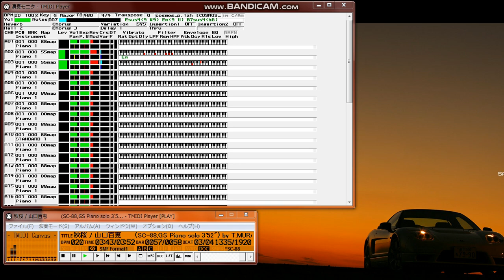【MIDI再生】山口百恵／秋 桜（加羽沢美濃 ピアノアレンジ）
【 曲    名 】 秋 桜（コスモス）
【 作 詞 曲 】 さだまさし
【 アレンジ 】 加羽沢美濃
【 演奏入力 】 T.MURA
【 使用音源 】 Roland sound canvas SC-88VL
【 DATA形式 】 MID (SMF Format 1 480 )
【 演奏時間 】 03 分 52 秒

ファイル一覧
   COSMOS_P.LZH  （LHA 2.55 -lh5- にて圧縮）
      COSMOS_P.MID  標準フォ－マットＭＩＤＩデータ
      COSMOS_P.DOC  このファイル

  ７７年、山口百恵さんの「 秋 桜 」です。

  コスモスの花と、母への想い、、、、

  加羽沢美濃さんの、ピアノアレンジです。

             感想、アドバイスなど、お待ちしています。

                       1999/06/16 T.MURA

Lyric

               秋   桜 （コスモス）
                                      作詞・作曲：さだまさし

    淡紅の秋桜が秋の日に             あれこれと思い出をたどったら
    何気ない陽溜りに揺れている       いつの日もひとりではなかったと
    この頃涙脆くなった母が           今更ながら我侭な私に
    庭先でひとつ咳をする             唇かんでいます

    縁側でアルバムを開いては         明日への荷造りに手を借りて
    私の幼い日の思い出を             しばらくは楽し気にいたけれど
    何度も同じ話くりかえす           突然涙こぼし元気でと
    独り言みたいに  小さな声で       何度も何度もくりかえす母

    こんな小春日和の穏やかな日は     ありがとうの言葉をかみしめながら
    あなたの優しさが  浸みて来る     生きてみます私なりに
    明日嫁ぐ私に苦労はしても         こんな小春日和の穏やかな日は
    笑い話に時が変えるよ             もう少し  あなたの子供で
    心配いらないと笑った             いさせてください